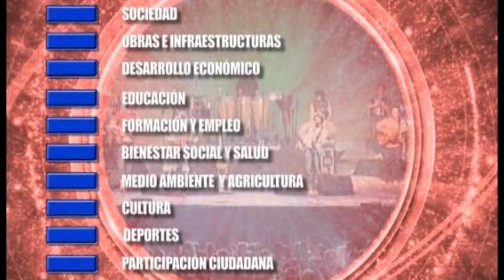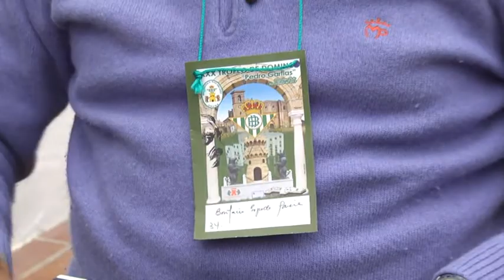[Informativo 30/11/2015] XXX Trofeo de Dominó Pedro Garfias